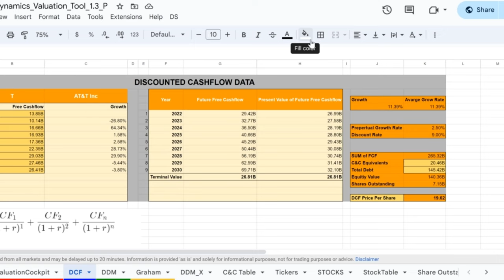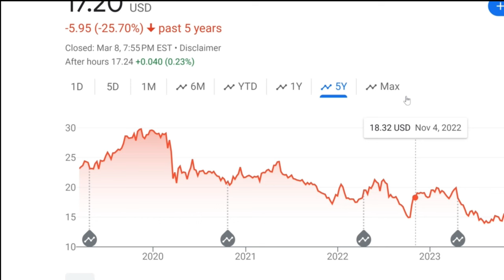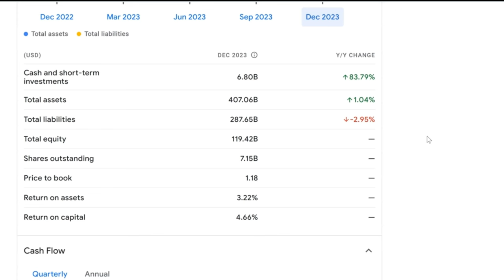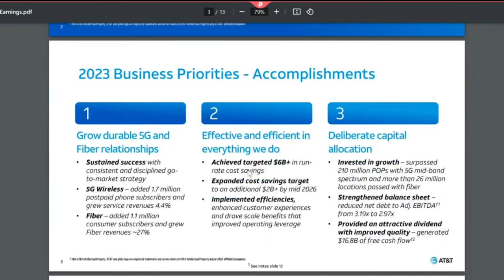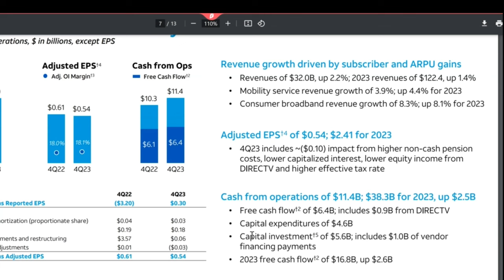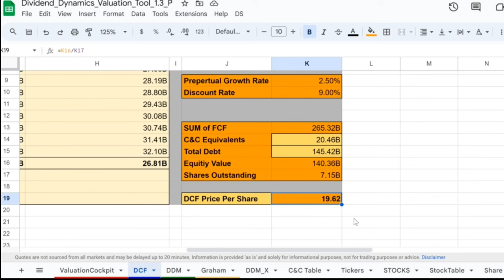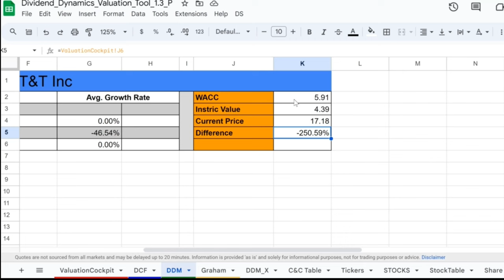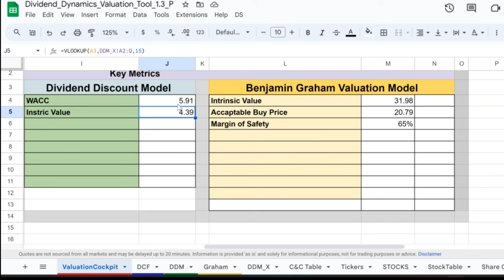Why Is AT&T (T) Stock DOWN! | GREAT Time To BUY AT&T?! | T Stock Analysis!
Is AT&T (T) stock hitting a rough patch, or is it a hidden gem waiting to be polished by savvy investors? In this must-watch analysis, we dive deep into the latest happenings around AT&T, exploring the reasons behind its recent downturn and debating the burning question: Is it the perfect time to buy T stock?
From chart breakdowns to an in-depth market overview, earnings insights, and comprehensive valuation analysis using the DCF, DDM, and Graham Valuation Method, we leave no stone unturned. Whether you're a dividend hunter or a value investor, this video is tailored just for you.

The voiceover in this video is created using AI-generated text-to-speech technology to enhance the learning experience.